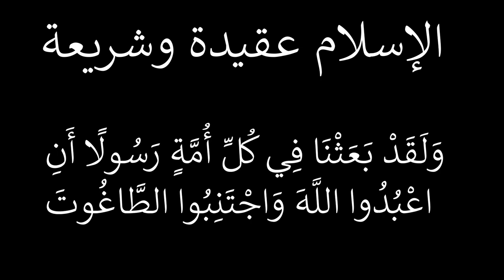Shaykh Abu Saliha | خطبة عن عدم الحكم بما أنزل الله | الإسلام عقيدة وشريعة